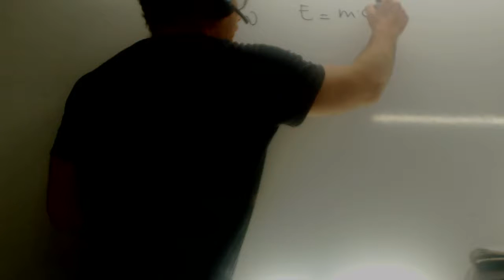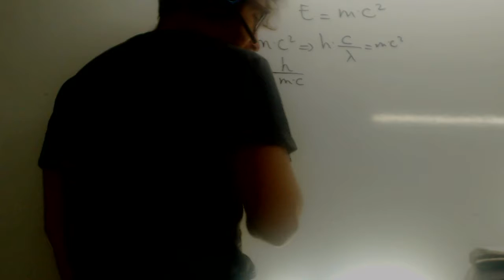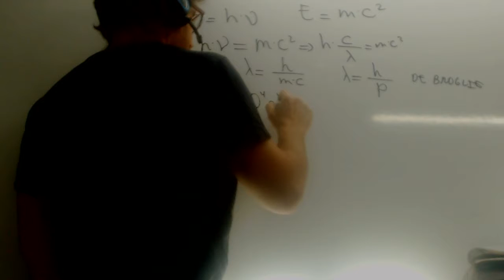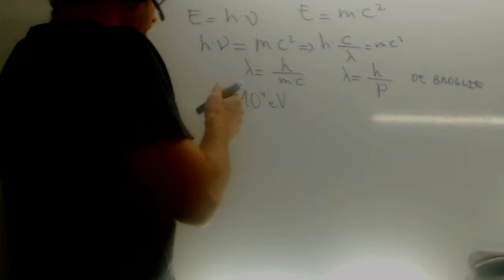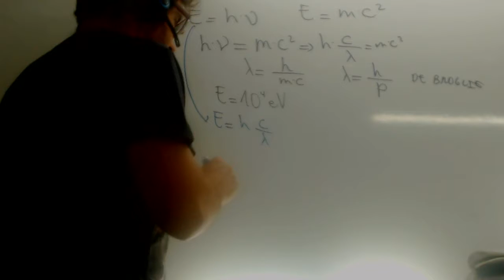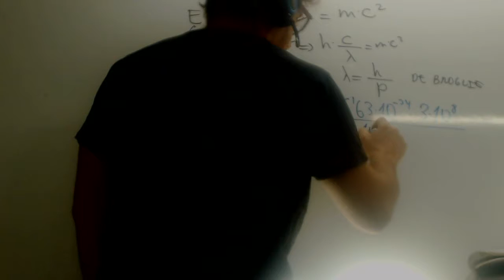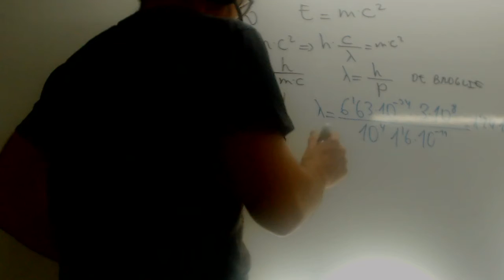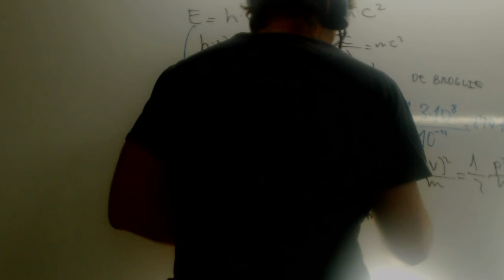Longitud de onda de De Broglie Fisica 4 ESO Academia Usero Estepona